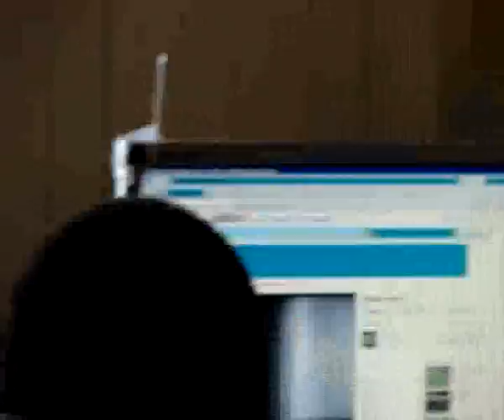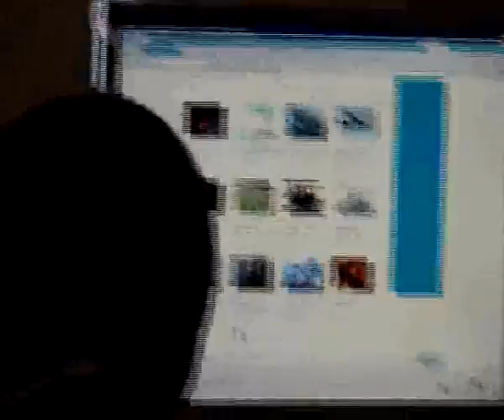One Wedding Day From The Life Of A Witness [part III]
The Wedding Of Radostin And Yoana Vasilevi, 12.III.2008 [part III]